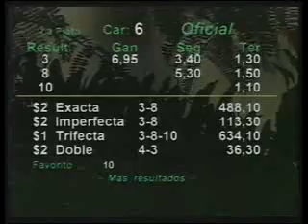HIPODROMO LA PLATA 28/03/13 6